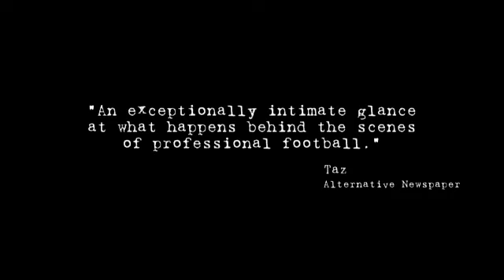Tom meets Zizou - Trailer 02 (English subtitles)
‚Tom Meets Zizou' is the first long term documentary ever made about a German professional football player covering a period of 8 years (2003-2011). It starts with the ambitious 22-year old midfielder Thomas Broich playing in the Bavarian province at 2nd division club „Wacker Burghausen". Soon the German Junior International signs with Bundesliga club „Borussia Monchengladbach", where he shines as a rising new star and is celebrated in 2004 as "the big hope for the future" alongside Bastian Schweinsteiger and Lukas Podolski.

Broich loves to play football -- but he also admires life, literature, moral & ethical reasoning - and soon is considered by the media as "the different football player". Due to his love for the arts, philosophy and classical music, he soon acquires the nick name „Mozart". Thomas enjoys his role as the „New Netzer" (a name given to him by the media -- in reference to Gunter Netzer, Germany's most influential and creative midfielder of the early seventies, who also played for Borussia Monchengladbach and who also had a love for culture. In 1972 Netzer was considered the "brain" of Germany's best national team, European Champion '72, World Champion '74).

But now Thomas Broich no longer desires to play for Bayern Munich as his big future goal. He says that he would prefer to get to know the world by way of his profession. He wants to discover foreign cultures, languages and personalities. A short time later, he has difficulties with authoritarian coaches like the Dutch former national coach Dick Advocaat and -- later in Cologne -- with German star coach Christoph Daum. He stops identifying with football and its characters. With the huge expectations of the media and the fans being „different" as a player works against him. His career begins to falter.

In 2009, symptoms of depression overcome him. A few months later, in 2010, he decides to escape the big football stage of the 'Bundesliga' and heads to Australia. Down Under he signs with the A-League-Club Brisbane Roar. Under different circumstances he acquires new hope and regains his confidence and starts to play great football again. With the „Roar" -- now at the age of 30 - he wins the Australian Championship and in Sydney is runner-up in the selection of "Australia's Footballer of the Year award 2011".